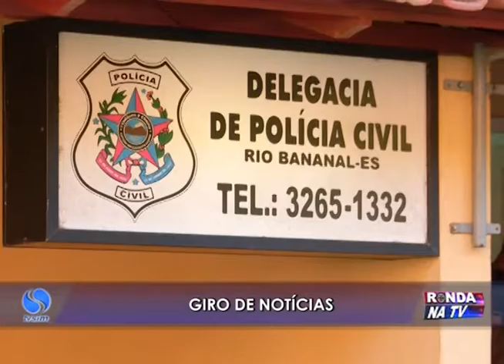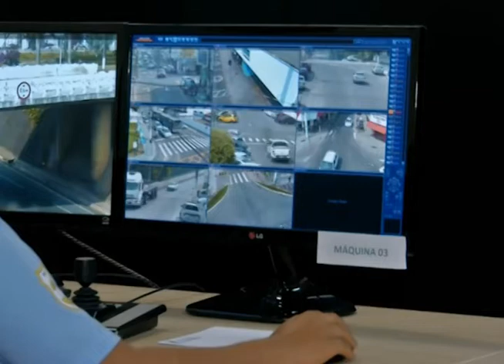Ronda na TV 04 05 2016